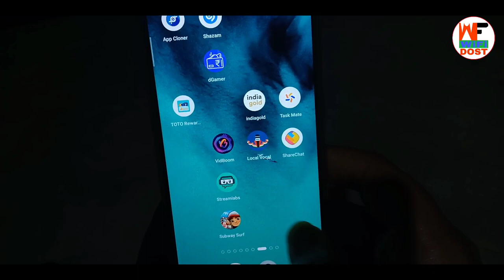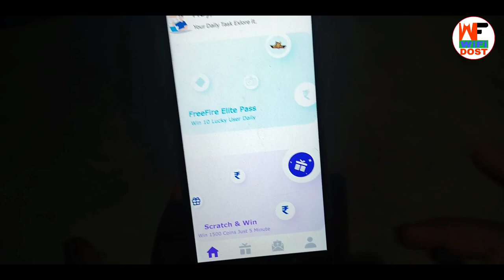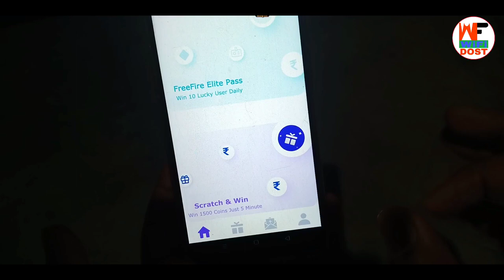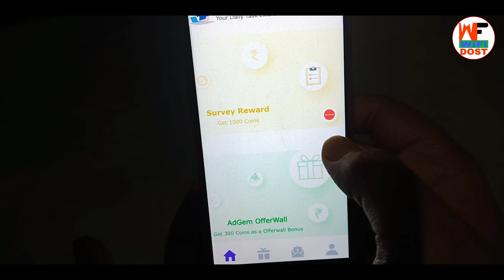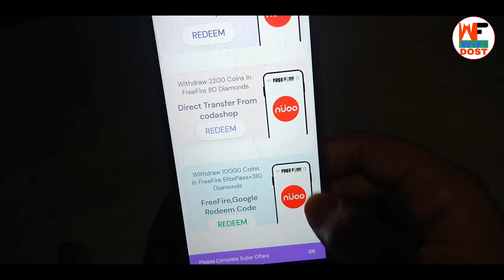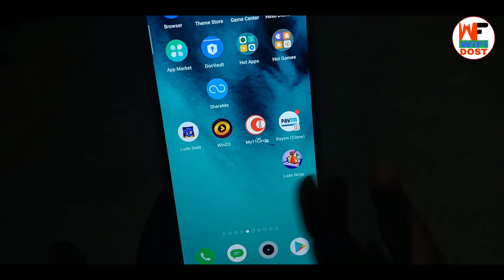सब को मिलेगा ₹4 ₹4 Paytm Cash | 2021 new earning app | nuoo rewards app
सब को मिलेगा ₹4 ₹4 Paytm Cash | 2021 new earning app| 2021 earning app | online paise kaise kamaye | nuoo rewards app

🔴 My Use 🔴